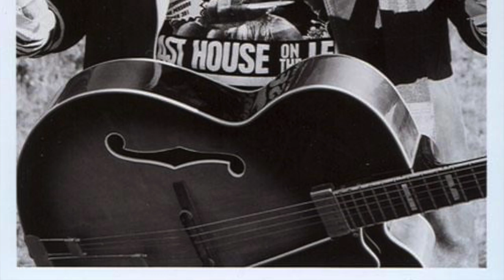How to Write as a NEW PARENT! My Story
How to juggle parenting and creating.